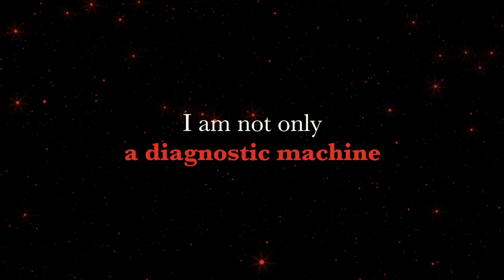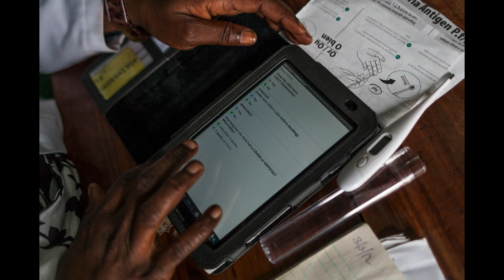I am not only a diagnostic machine | Valérie D'Acremont | TEDxCHUV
This talk was given at a local TEDx event, produced independently of the TED Conferences. What could this febrile child be suffering from? Health workers in Africa face such questions every day. To have in hand an electronic device with sensors could revolutionize their practice, enhancing their clinical cleverness while still working under the tree.

Valérie D'Acremont